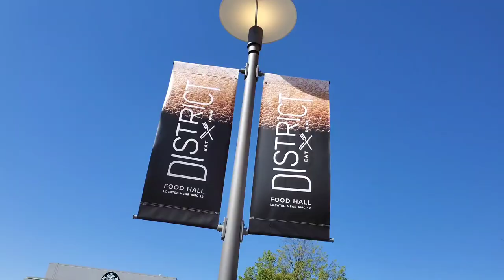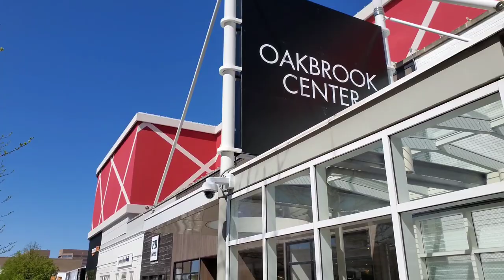Non Dead Mall: Oakbrook Center - Oakbrook, Il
Check out this open air mall that's the largest open air mall in the country and the 2nd largest overall mall in Illinois.